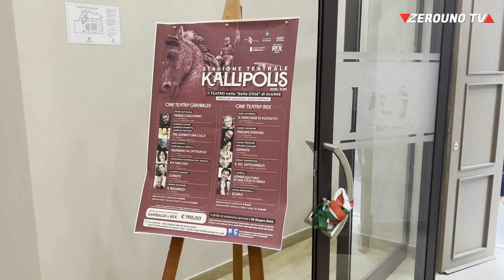Giarre, riapre lo storico Teatro Rex